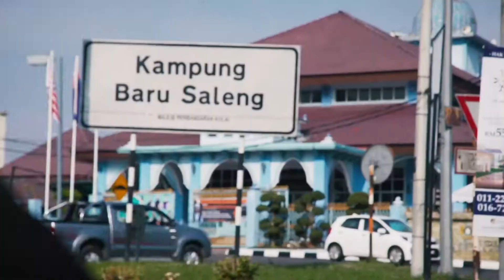VAT69 COMRADESHIPRIDE DAY2